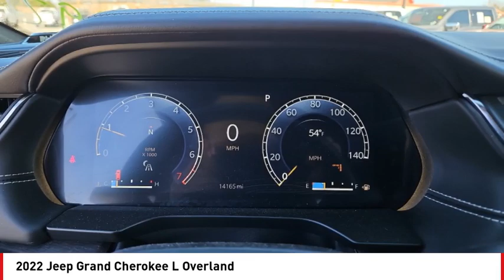2022 Jeep Grand Cherokee L San Angelo TX U8497A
2022 Jeep Grand Cherokee L Overland